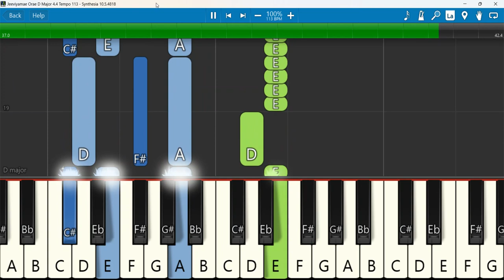Jeeviyamae Orae eyboard Notes D Major 4/4 Tempo 113 SN | ஜீவியமே ஒரே ஜீவியமே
tamil christian songs | Jeeviyamae Orae Jeeviyamae | ஜீவியமே ஒரே ஜீவியமே
Keyboard Notes